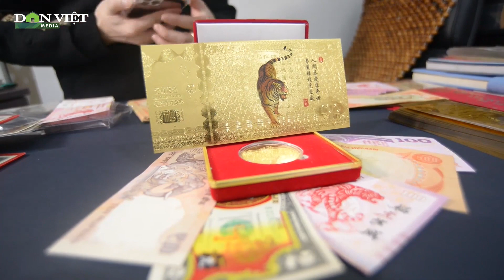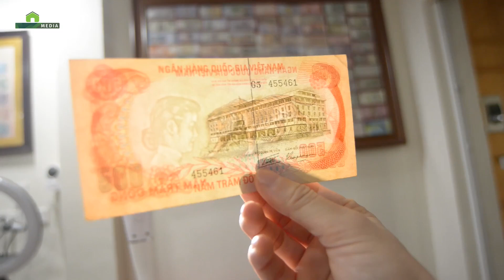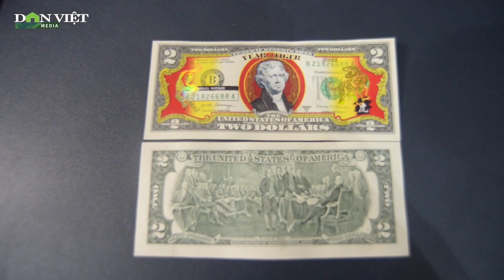Tiền in hình hổ đắt khách dịp cận Tết Nguyên đán 2022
Gần Tết Nhâm Dần, anh Chính Vương đã bán khá nhiều tờ tiền lưu niệm in hình hổ, gồm hơn chục loại như tiền giấy cổ, tiền xu và tiền kỷ niệm, giá từ vài chục nghìn đến vài trăm nghìn đồng mỗi tờ.